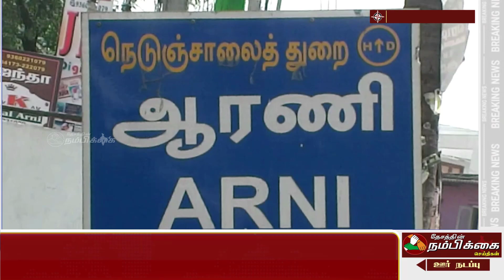கலசப்பாக்கம் தொகுதியில் 356 நபர்களுக்கு பட்டா வழங்குவதற்கு தயார் நிலையில் உள்ளது எம்எல்ஏ பன்னீர்செ